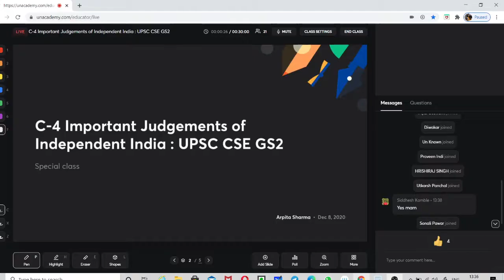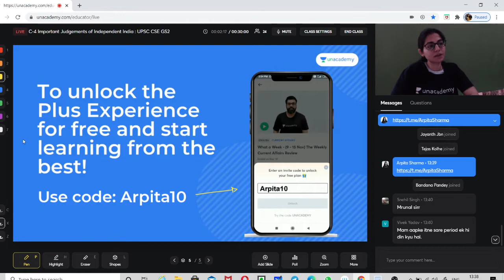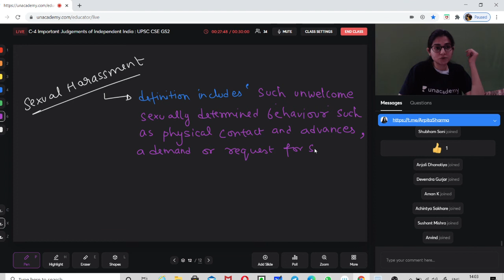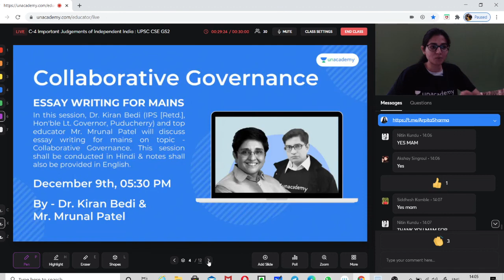Class 3 : Important Judgements of Independent India : UPSC CSE | Arpita Sharma | GS Paper 2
Collaborative Governance (Essay Writing for Mains) with Dr. Kiran Bedi & Mr. Mrunal Patel | 9th December, 05:30 PM

How to enrol in the class for free?
- Click on the link above and then on Notify me to get notified for the class
- When prompted, Please enter the code 'Arpita10' to activate your free plan

In this session, Dr. Kiran Bedi, IPS (Retired), Honourable Governor, Puducherry and top Unacademy educator Mr. Mrunal Patel will discuss essay writing for UPSC CSE Mains on the topic- Collaborative Governance. This session would be immensely helpful for aspirants preparing for UPSC CSE Mains 2020. The session will be conducted in Hindi & notes shall also be provided in English. Do not miss out this lifetime opportunity. Hurry Up! Enrol for this free class now!

1. Learn from your favourite teachers | अपने पसंदीदा शिक्षक से सीखें
2. Dedicated doubt sessions | समर्पित समाशोधन सत्र
3. One Subscription, Unlimited Access | एक सदस्यता, असीमित एक्सेस
4. Real-time interaction with Teachers | शिक्षकों के साथ वास्तविक समय पर बातचीत
5. Unlimited Test Series and PDF Notes | असीमित टेस्ट सीरीज़ और पीडीएफ नोट्स
6. Full syllabus coverage | पूर्ण पाठ्यक्रम कवरेज
7. Download the videos & watch offline | वीडियो डाउनलोड करें और ऑफ़लाइन देखें |